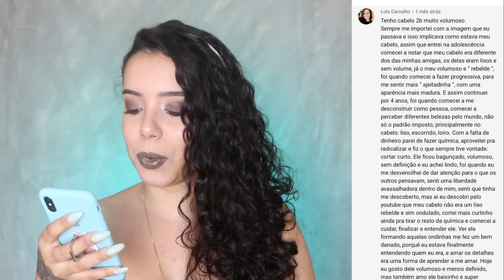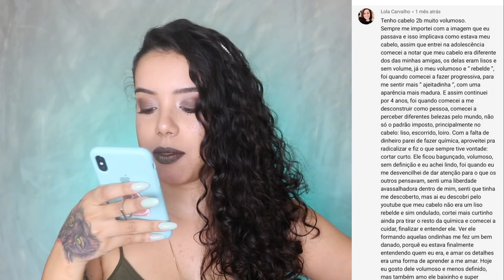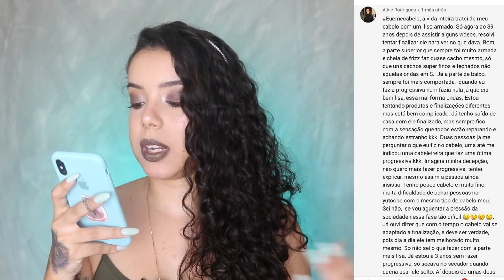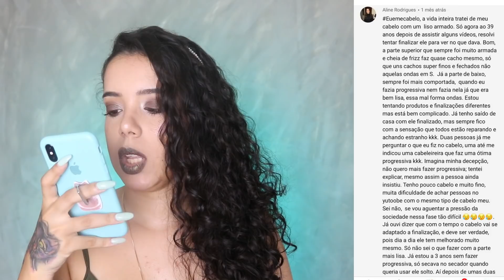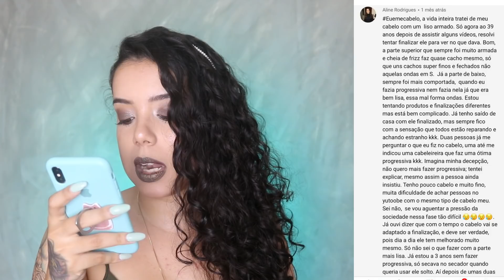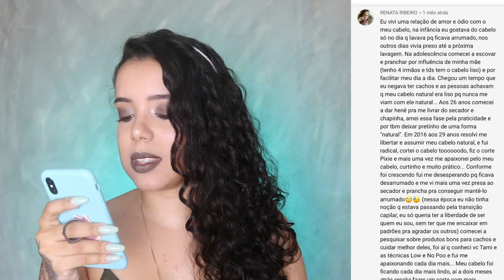TODOS ESTÃO ACHANDO ESTRANHO MEU CABELO NATURAL EUEMEUCABELO - Tamires Maia